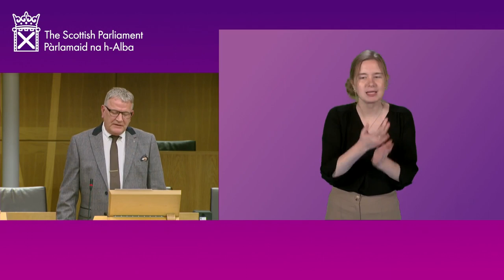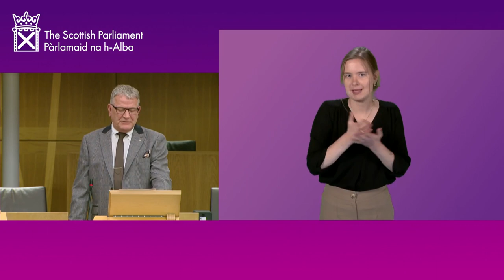Committee Debate: Embedding Public Participation in the Parliament (BSL) - 26 October 2023